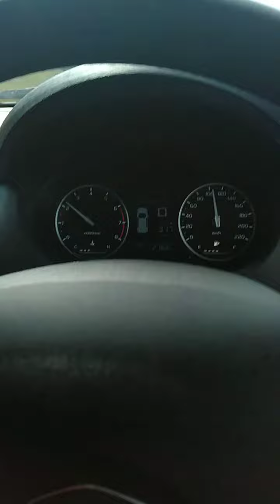Lebuhraya PLUS semasa PKP 2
Rentas Negeri ke Perak dgn Kebenaran Polis